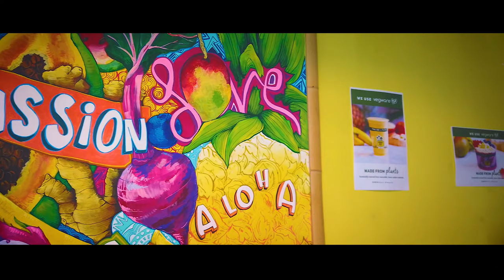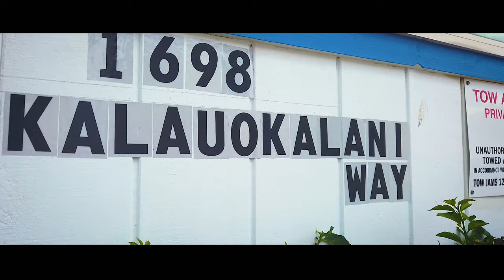【4K旅動画】カカアコのウォールアートから天国の海まで！！【常夏の楽園ハワイ編＃7】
旅行が出来ない今、用事がありハワイに来ております。

ハワイって今どうなっているの？と思う方、日本人がいなくてお店の人は困っているそうです。
もっと簡単にハワイに行ける日が来てほしいものです。

今回は前回の動画Day12 の途中からDay 13までをお届け。
カカアコのウォールアートはいいアートばかりです。

Sal at Our KakaakoにあるPaikoは園芸屋さん？です。
植物や花瓶など売ってました。アクセサリーを置くお皿にしても可愛いようなものも売っていたのでぜひチェックしてみて。

カカアコのウォールアート。本来なら１年に一回描き換えられるらしいですが現在の状況と合わさってまだ去年のものが描き換えられていないようです。個人的にはトトロと亀の絵が好きです。

ラニカイジュースは本当に美味しかった。
飲んだことあります？？ストロベリーシャカというストロベリーのスムージー的なものを飲みましたが、最高に美味しい。美味しすぎて今も飲みたい。ずっと飲んでいたら太りそうですが。。＄７ぐらいでした。

夜ご飯はソルトアットアワーカカアコ内にあるMOKUというレストランで食事。ビールはいつ飲んでも美味しいです。なるべくローカルのクラフトビールを飲むようにはしています。せっかくですからね、、！

翌日はカイルア、ラニカイ方面へ。
めちゃくちゃ晴れていたわけではないですが、良い天気で最高でした。

腹が減っては戦はできぬ、ということでHibachiへ。
ここではポキボウルを注文。店内で食事をするスペースがないお店なので、車で食しました。美味しかったです！！！

カイルア買い物タイムです。
GUAVA shopは日系人？がやっているお店の様子。幅広い年齢層の女性にぴったりそうなアイテムが並んでいました。

Kailua Crystals
石たち。クリスタルが並んでいましたよ。自分で石を選んでオリジナルアクセサリーを作成することもできるらしい。日本の有名人が紹介したことで結構な人気が出ているらしく、日本人もちらほら見かけました。

Twin islands Kailua
ロコたちからすごい人気らしい。街を歩いているとここのTシャツを着た人たちやらステッカーが貼られている車やらをよく目にします。人気なんだなあ。そのうち日本でも流行りそうな。気のせいかな。

LAUREN ROTH ART
なんだか、ゆったりとしたおじさんがやっているお店でした。
ハワイのアートやらなんやらを置いているお店。
いいよね。アート。

bikinibird
ビキニバード。女性むけのお店ですね。
お店の名前の通りビキニが売っています。ビキニだけではなく、お洒落なスポーツウェアも取り扱っている様子。ハワイ産のビキニなので、日本にはない商品ばっかりです。（多分）

OLIVER
ここはすごい。こじんまりとした男性向けの店舗です。
小さい店舗ですが、表参道や原宿に店があったら大人気になるでしょう。
店の雰囲気もお洒落なのでぜひ行ってみてください。お店の人が気さくでめちゃくちゃいい人でした。

OLIVE
OLIVERの女性向け店舗です。OLIVERの店の隣にあります。
OLIVERよりお店が広くいろんな商品が置いてあります。
雑貨なんかもあったりしてお洒落です。

大好きなTARGETでトイレ休憩を挟んだら、ラニカイビーチへ。
天国のビーチ、ラニカイビーチ。
とても綺麗な、ラニカイビーチ。
人が多いよ、ラニカイビーチ。
最高でした。

次の動画はラニカイビーチの続きから？？編集します。